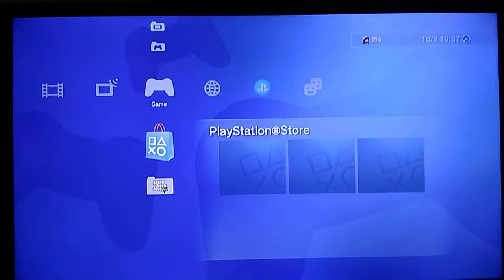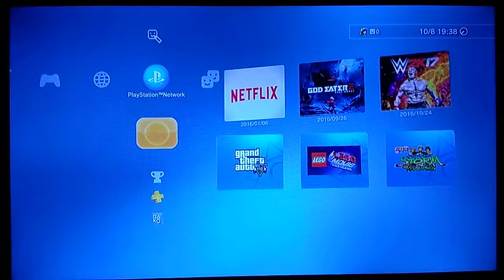PS3 akun PSN ID rian_oklanda 2 teman & musik PlayStation Store.